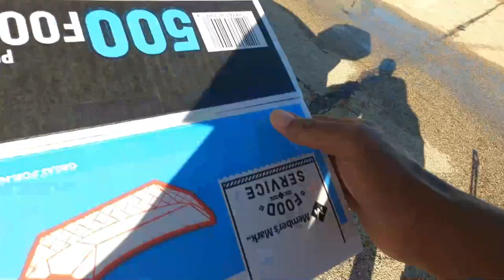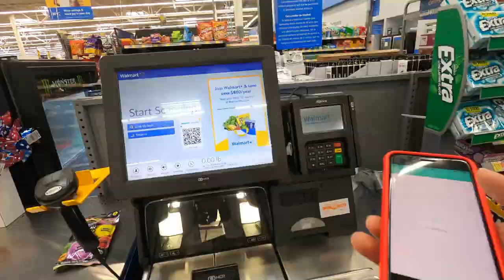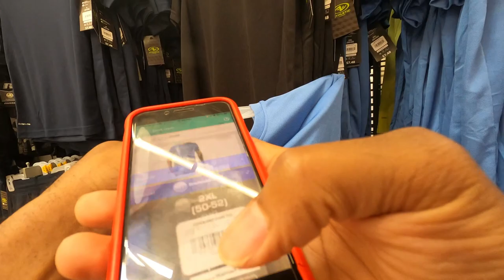Why Walmart Spark Is The Better App! 😀Bigger Payouts! InstaCart, DoorDash Ride-Along; Tips & Tricks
Walmart Spark App Seems To Offer Bigger Payouts, That Is Why I Prefer This App Over All The Other Gig Apps! What Do You Think?